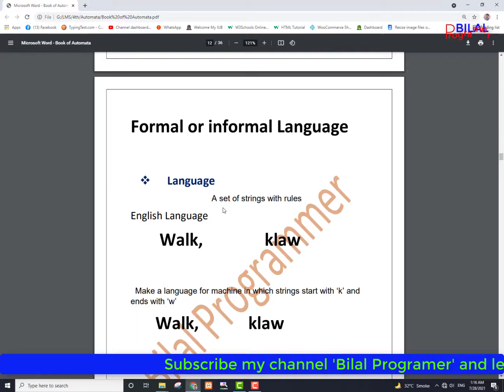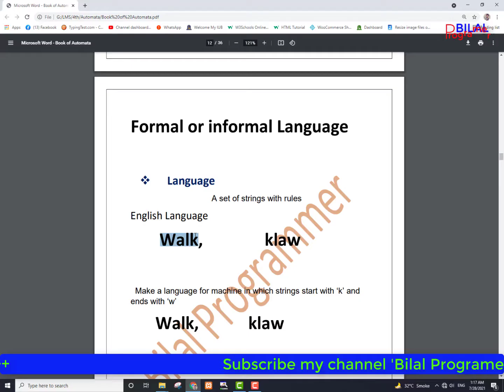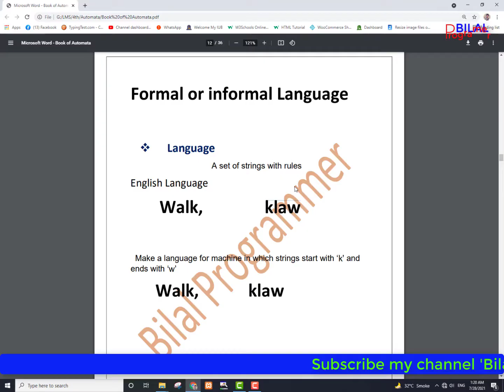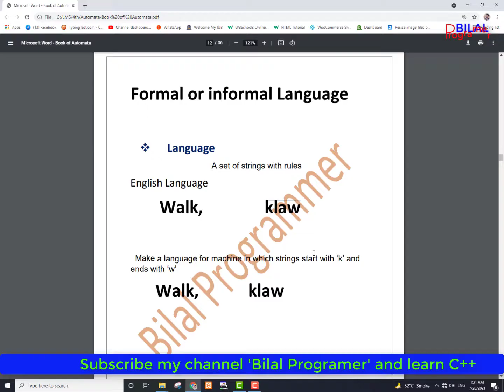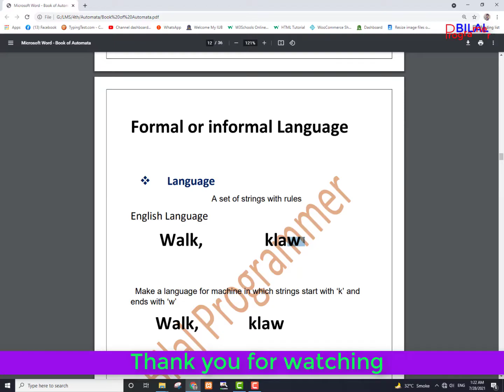Formal and informal language in theory of automata in Urdu/Hindi lecture 5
5 Formal and informal language in theory of automata in Urdu/Hindi lecture

Formal language
Informal language

Valid Alphabet
Invalid Alphabet

Introduction to theory of automata

Language string alphabet words letter in theory of automata

Empty length reverse power of strings and power of alphabet in TOA

Valid and invalid alphabet in theory of automata